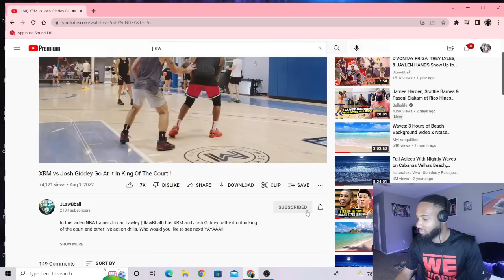They can’t MISS! XRM VS JOSH GIDDEY WAS A MOVIE! JLaw OMG🔥